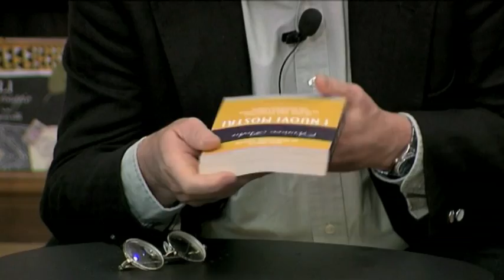La Resistenza Parlante - La cultura impopolare (13a puntata)